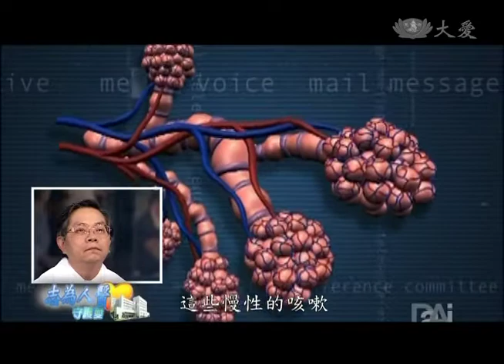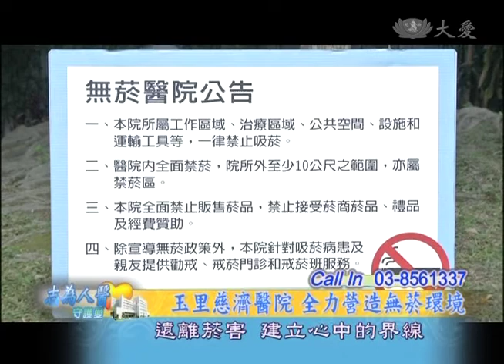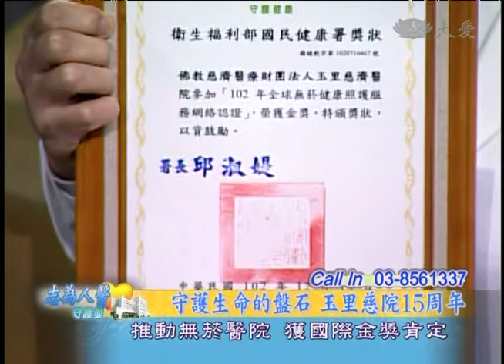【志為人醫守護愛】20140303 - 守護生命的磐石 玉里慈院15周年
【玉里慈濟醫院 守護您的健康】
來賓：家醫科 楊行樑醫師 / 院長室 陳世淵專員